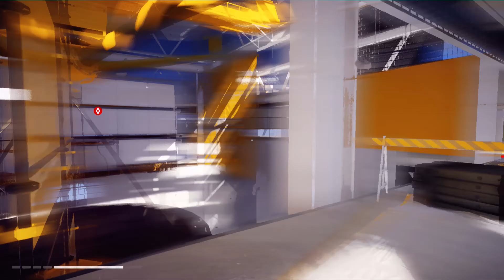MIRROR'S EDGE CATALYST #11: Drecksarbeit | LET'S PLAY MIRROR'S EDGE CATALYST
• kommentiertes Gameplay von DieFinial

• Mirror's Edge Catalyst! Das actiongeladene Adventure-Game aus dem schwedischen Hause DICE. Dir gefällt das, was du siehst? Dann unterstütz doch die Entwickler und leg dir das Game selbst zu!

•Günstig Games kaufen bei G2A.com: goo.gl/nq2EZu